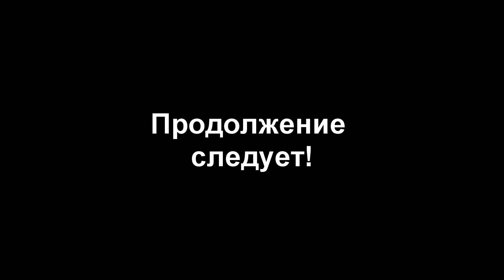Дальнобой по Швейцарии! Первый раз в BASEL,е ! Часть 2